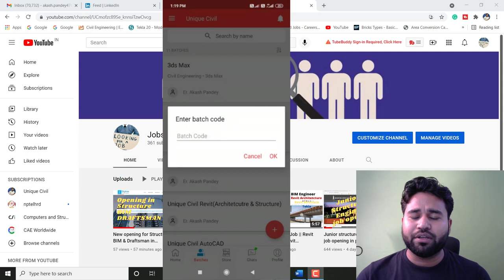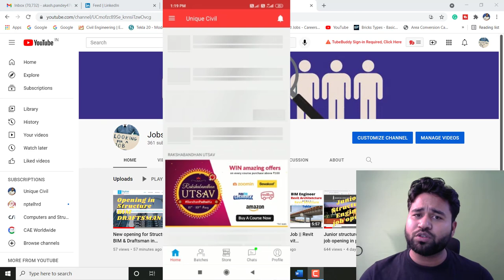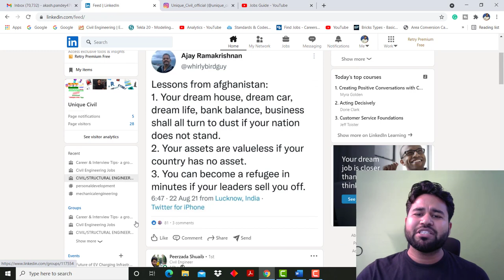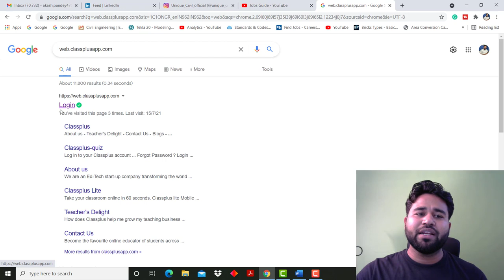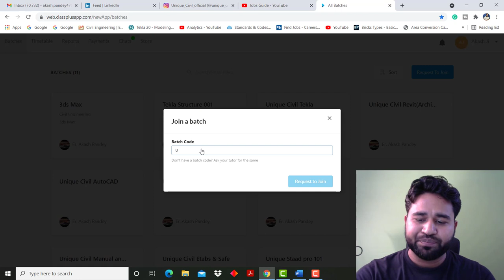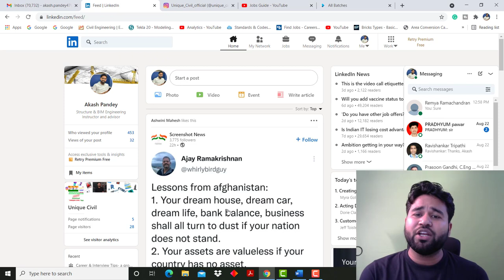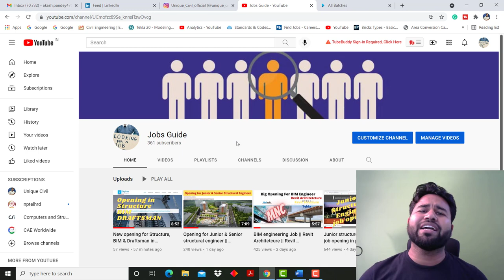Join doubt lec. free of Cost Every working day ||By- Akash Pandey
If you want to connect on the jobs guide channel-

if you want to join doubt lec. by laptop-
Batch code-uniquetalk

If you want to connect by UNIQUE CIVIL application-